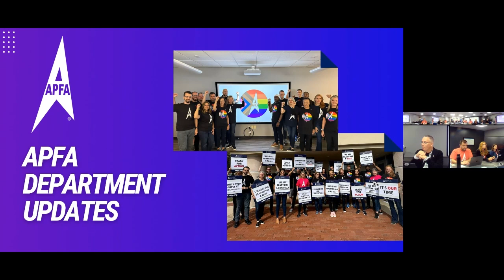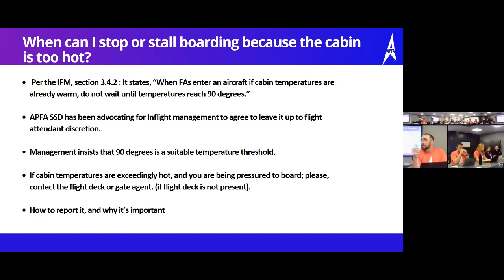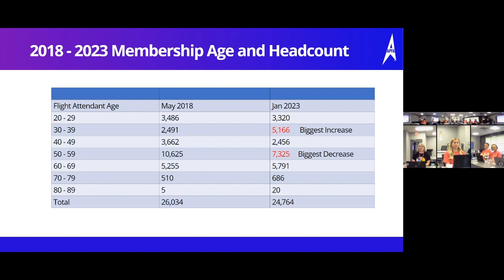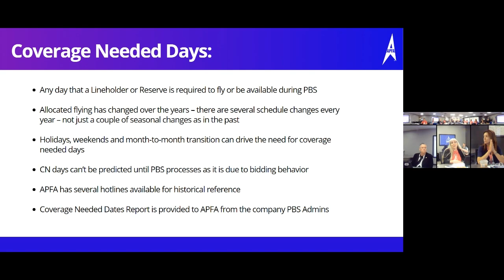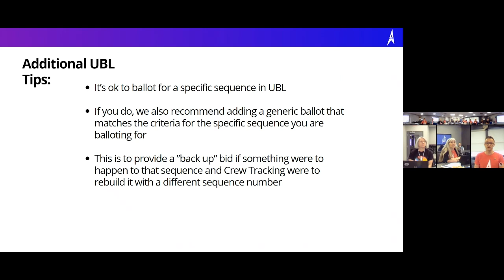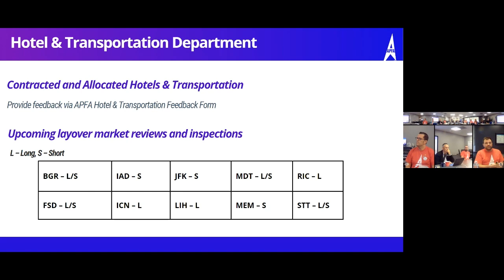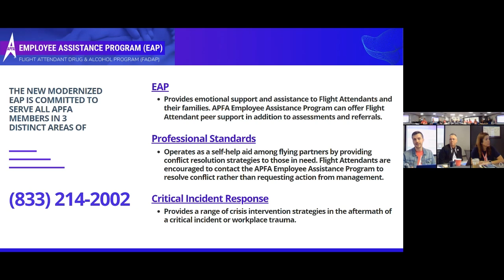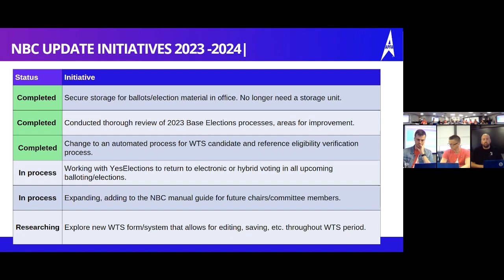APFA Quarterly Membership Meeting - 5.11.23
APFA quarterly membership meeting updating the membership on news and information.

00:00 - Introduction
00:43 - Contract ACTION Team Update
06:23 - Safety & Security (Hot Cabin, KCM, etc.)
13:07 - DE&I (image standards, social media, etc.)
16:52 - Retirement
23:15 - Health (maternity process)
26:50 - Contract & Scheduling (coverage needed, UBL, etc.)
37:37 - Injury on Duty (maintaining benefits, etc.)
40:05 - Hotel & Transportation (IROPs, feedback form, etc.)
45:50 - Government Affairs
51:06 - Archives
53:26 - Employee Assistance Program (EAP)
55:36 - National Ballot Committee (NBC)
01:03:30 - Conclusion